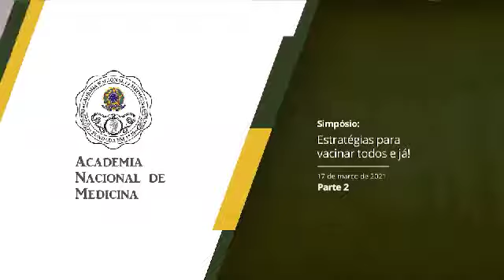Estratégias para vacinar todos e já – 17 de março de 2021 [PARTE II]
Organizadores:
Academia Nacional de Medicina (ANM),
Academia Brasileira de Ciências (ABC),
Academia de Ciências Farmacêuticas do Brasil (ACFB) e

17h
Academias
Rubens Belfort – Academia Nacional de Medicina (ANM)
Luiz Davidovich – Academia Brasileira de Ciências (ABC)
Acácio Alves de Souza Lima Filho – Academia de Ciências Farmacêuticas do Brasil (ACFB)

17h05
Universidades nas pesquisas das vacinas
Reitora Soraya Smaili – Universidade Federal de São Paulo (Unifesp)
Reitora Sandra Regina Goulart Almeida – Universidade Federal de Minas Gerais (UFMG)
Reitora Denise Pires de Carvalho – Universidade Federal do Rio de Janeiro (UFRJ)

17h10
Empresários e Prefeitos
Luiza Helena Trajano – Mulheres do Brasil e Unidos pela Vacina
Jonas Donizette – Frente Nacional de Prefeitos (FNP)

17h30
Comunicação
Guga Chacra – Globo News

17h50
Parlamento
Deputado Dr. Luizinho – Presidente da Comissão Externa de Enfrentamento à Covid (Câmara dos Deputados)
Deputado Hiran Gonçalves – Presidente da Frente Parlamentar Mista de Medicina
Senador Izalci Lucas – Presidente da Frente Parlamentar Mista de Ciência, Tecnologia, Pesquisa e Inovação

18h10 Perguntas e Propostas

18h30 Encerramento